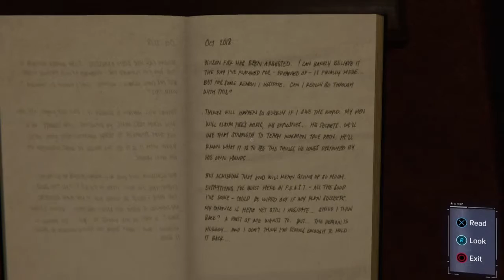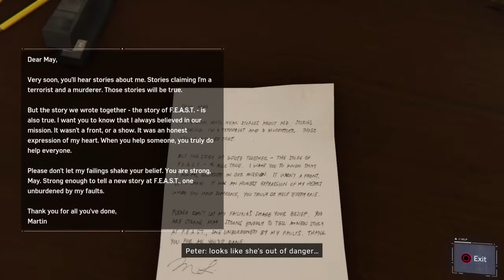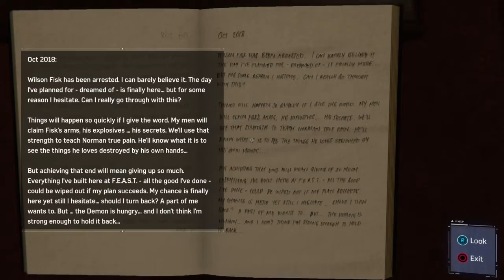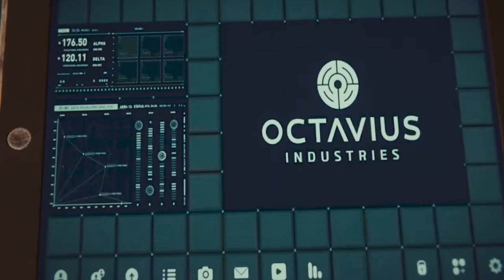Peter Parker Being Killed Again?! - Spider-Man 2018 #8 *PS4 Exclusive* Part 2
Carrying on from last vid.